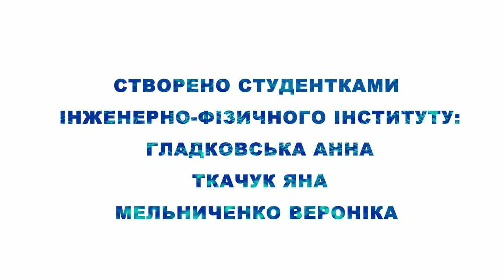НТУ "ХПІ", Спеціальність 153 Мікро- та наносистемна техніка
НТУ "ХПІ", Спеціальність 153 Мікро- та наносистемна техніка. Мікроелектроніка енергоефективності та електронний захист

Готовий вступити, але не знаєш що робити? Все необхідне за посиланням
Хочеш переконатися чи дійсно все так круто? Переходь та переконайся
Відео створили: Гладковська Анна, Ткачук Яна, Мельниченко Вероніка _____________________________________________________________________